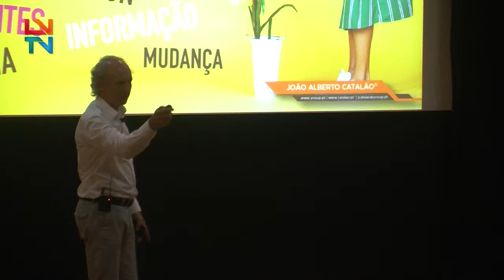Tua Talks 2019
O auditório de Mirandela recebeu a quarta edição do Tua Talks que teve como tema "Vem Voar mais Alto Num Momento de Transformação! Traça o Teu Rumo!"